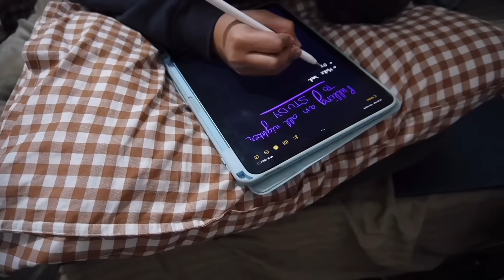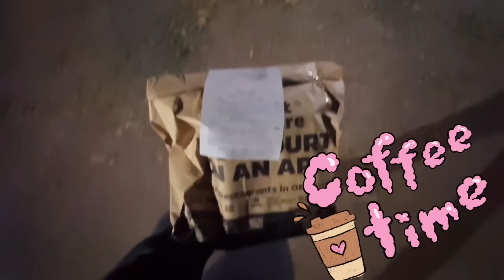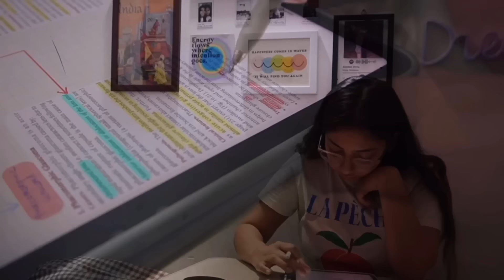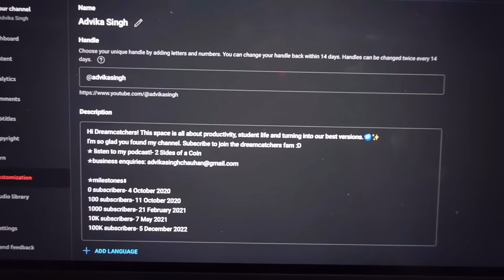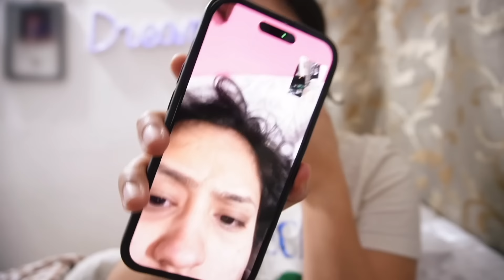Pulling an ALL NIGHTER for my FINAL EXAMS📝📖 *studying till sunrise*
Hi guys! Today I'm Pulling an all nighter to study for my final exams!

Stay safe, love you xx

Free Music for Videos 👉 Music by Public Library Commute - With Somebody

FAQ
✰ Camera? sony zve10 and iPhone 11 Pro

If you're reading this, comment '7:33' loll

study vlog, exam vlog, mbbs, productive days, study with me, mbbs exams, med school, medical college, all nighter, studying, pulling an all nighter, productive vlog